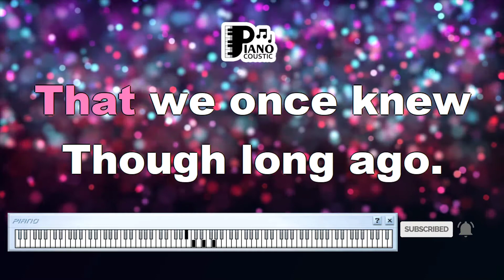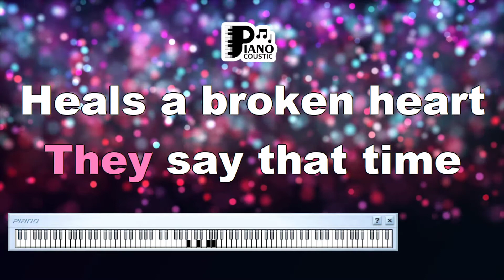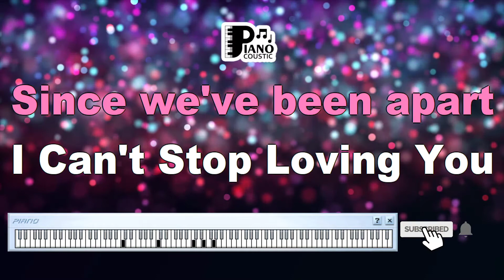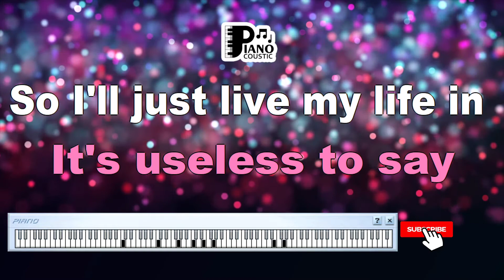I CAN'T STOP LOVING YOU DON GIBSON KARAOKE LYRICS VERSION HD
Immortalizing Eternal Love in "I Can't Stop Loving You" by Don Gibson: A Karaoke Lyrics Version Analysis

"I Can't Stop Loving You" by Don Gibson is a timeless ballad that eloquently expresses the profound and unending nature of love. First recorded by Gibson in 1957, the song has been covered by numerous artists, becoming a standard in the world of music. In this article, we delve into the profound meaning behind the song's lyrics and how the HD karaoke lyrics version enhances its emotional resonance.

A Melodic Ode to Unending Love

"I Can't Stop Loving You" captures the enduring sentiment of love that lingers even when circumstances change. The lyrics portray a heart that continues to hold onto affection despite the passage of time and the challenges faced. Don Gibson's heartfelt vocals imbue the song with a sense of longing and emotional depth, making it a poignant tribute to the unbreakable bond between two souls.

The verses of the song convey a mixture of nostalgia and devotion, emphasizing the theme of a love that transcends the ordinary. "I Can't Stop Loving You" encapsulates the universal experience of holding onto feelings that withstand the tests of life, echoing the sentiment that true love knows no boundaries.

HD Karaoke Lyrics Version: Deepening Emotional Connection

The emergence of high-definition karaoke lyrics versions has revolutionized the way we engage with music. When applied to "I Can't Stop Loving You," this technology elevates the song's emotional impact. The HD quality highlights the nuances in Don Gibson's performance and the melodic intricacies, enveloping listeners in the timeless beauty of the song.

Karaoke, as a medium, encourages active participation in the musical experience. The HD karaoke lyrics version takes this interaction further by displaying synchronized lyrics on the screen. This immersive feature enables singers to fully embody the emotions of the song, while the accompaniment styles and sounds on the chosen platform enhance the atmosphere. The combination of visual and auditory elements creates a powerful experience that bridges the gap between the performer and the heart of the song.

Interpreting the Chorus

The chorus of "I Can't Stop Loving You" encapsulates the song's central theme:

So I've made up my mind
To live in memory of the lonesome times"

These lines eloquently convey the decision to continue loving despite separation, choosing to cherish the memories and the emotions that remain. The chorus reflects the powerful resolve to honor the enduring connection.

Conclusion

"I Can't Stop Loving You" by Don Gibson is a testament to the timelessness of love and its ability to endure beyond circumstances. The HD karaoke lyrics version enriches the song's emotional resonance by offering an immersive and interactive experience. As technology shapes our musical encounters, this rendition of "I Can't Stop Loving You" invites us to reflect on the unwavering power of love and its capacity to transcend time and space. Ultimately, the song encourages us to embrace the profound impact of love on our lives and celebrate its eternal essence.

To live in memory
Of such an old lonesome time
I can't stop wanting you
It's useless to say
So I'll just live my life
In dreams of yesterday.
Those happy hours
That we once knew
Though long ago,
They still make me blue
They say that time
Heals a broken heart
But time has stood still
Since we've been apart